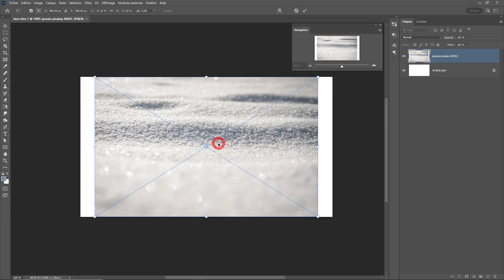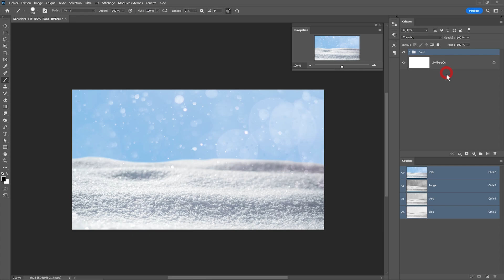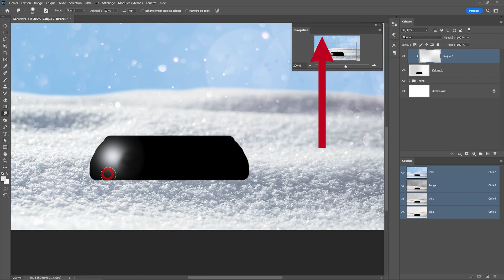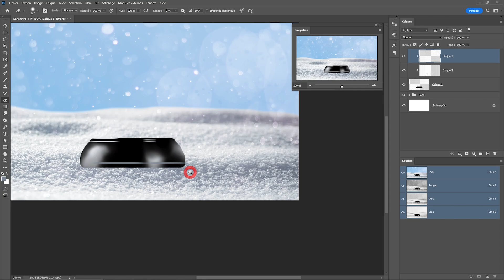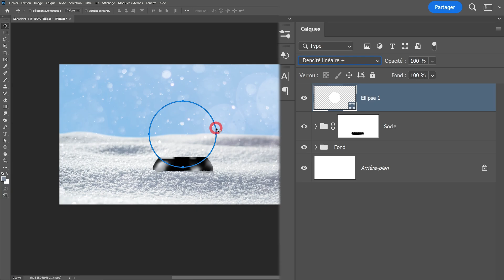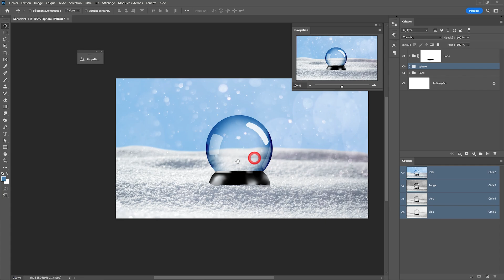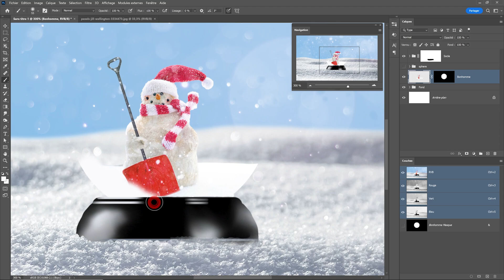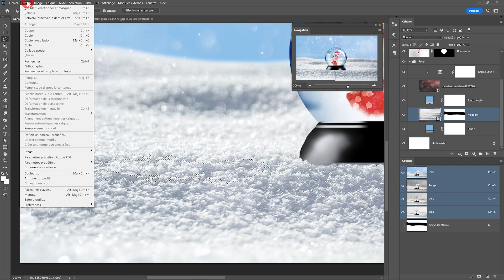Comment faire une boule à neige dans Photoshop [Tuto Photoshop]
Dans cette vidéo je vous montre comment faire une boule à neige dans Photoshop.